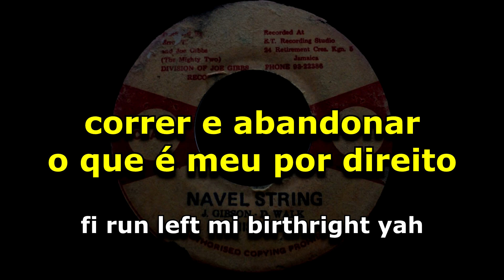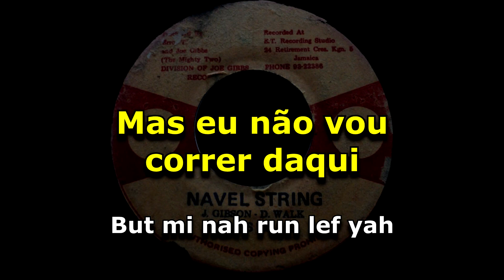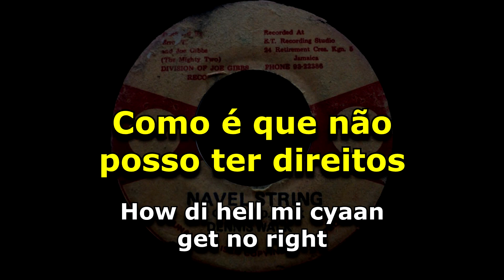Dennis Walks - Navel String [ LEGENDADO / TRADUÇÃO ] reggae lyric